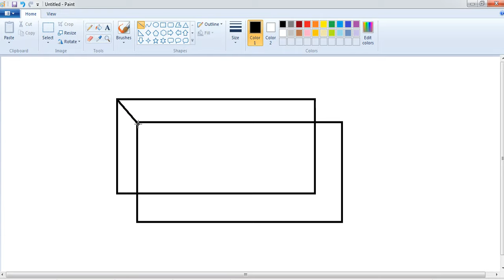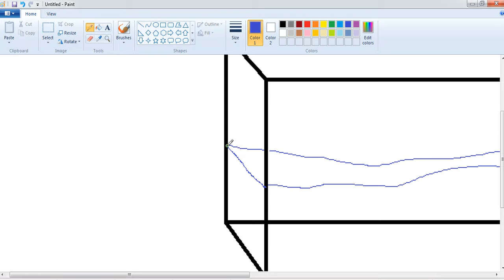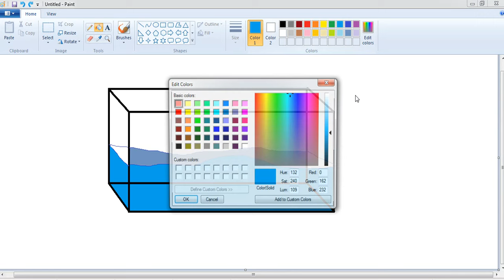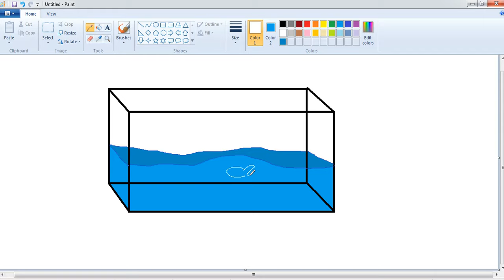Fish Tank Drawing with Microsoft Paint | Simple Drawing for Kids | Ms Paint Drawing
Fish Tank Drawing on Ms Paint

ShivShree Creations is an infotainment channel which aims to engage an audience of all categories. We continue to offer more fun, entertainment and informational videos of all time.